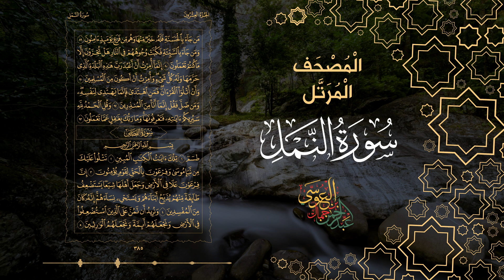Surah An-Naml Abdulrahman Al Ossi |سورة النمل القارئ عبدالرحمن العوسي المصحف المرتل